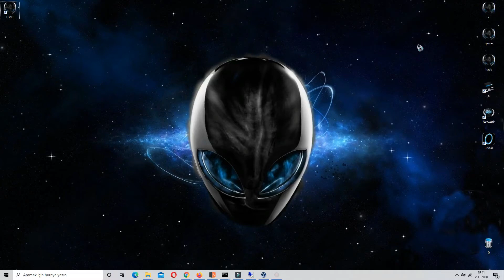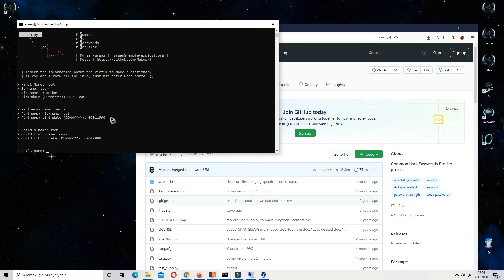Cupp Wordlis Generate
MGR#3747
Skype : live:.cid.c7f4598ecc114e9d